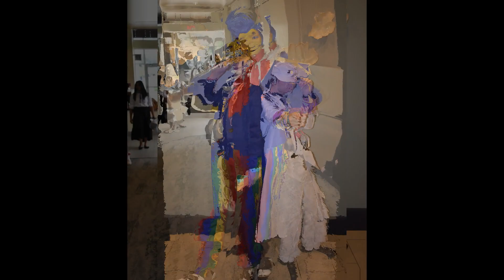Anime Festival Orlando 2023 Cosplay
Anime Festival Orlando 2023
Article:
Photos Courtesy of:     Nocedo Photo Group